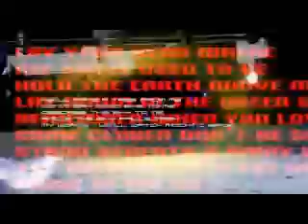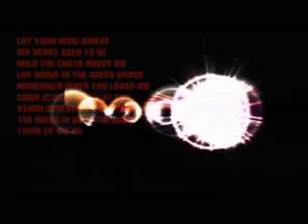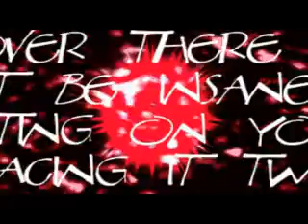My favourite things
Animation - 3d studio max - vegas video -  photoshop